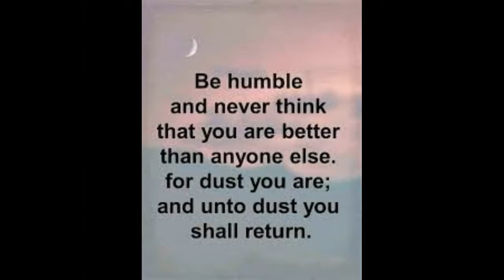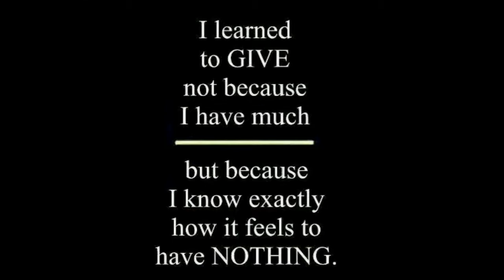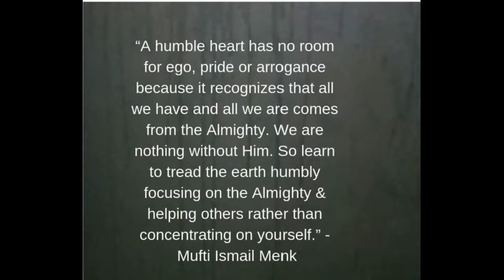A Humble Heart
Capo 6

A [C]humble [D]heart has no [G]room for [Em]ego
[C]pride or [D]arro[G]gance
[C]because it re[D]cognizes that [G]all we [Em]have
and [C]all we [D]are comes from the [G]Almighty
[C]We are [D]nothing [G]without him
so [C]learn to tread the [D]earth [G]humbly
[C]focussing on the [D]Almighty
and [G]helping [Em]others [C]rather than
[D]concentrating on [G]yourself

[C]Be humble and never [D]think
that [G]you are [Em]better [C]than [D]anyone [G]else
for [C]dust you [D]are
and [C]unto [D]dust you shall [G]return

Do [C]everything with a [D]good heart
and expect [G]nothing in [Em]return
and [C]you will [D]never be [G]disappointed

I [C]learned to [D]give not [G]because I have [Em]much
[C]but [D]because I [G]know
[C]exactly how it [D]feels to have [G]nothing

Be [C]humble, be [D]teachable and [G]always keep [Em]learning
[C]Work for a [D]cause not [G]applause
Live [C]life to [D]express and not to [G]impress

Words by Mufti Ismail Menk, The Thingswesay
12th November 2020